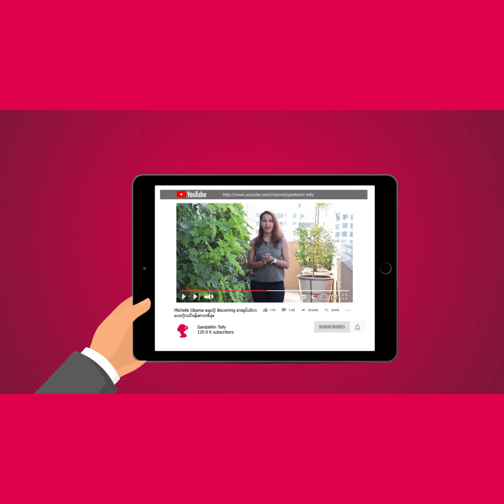ပတ်ဝန်းကျင်ရဲ့ စံနှုန်းတွေကြောင့် အိမ်ထောင်ဖက်ကို ပြီးစလွယ် မရွေးချယ်ပါနဲ့။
၂ဝ၂ဝ မှာ ပိုတိုးတက်ဖို့ တစ်နေ့ကို ၃ မိနစ်ရင်းနှီးမြှုပ်နှံစို့။
အပိုင်း ( ၂၆၃ )

တယ်လီပရိသတ်ကြီးရေ...  ပတ်ဝန်းကျင်က
သတ်မှတ်ထားတဲ့ စံနှုန်းတွေက သင့်ဘဝရဲ့
အချိန်တစ်ခု ဖြစ်သင့်တယ်လို့ ထင်ပါသလား။

သင်လက်တွဲဖော်ရွေးချယ်တဲ့အခါမှာ ပတ်ဝန်းကျင်က
သတ်မှတ်ထားတဲ့ စံနှုန်းတွေကြောင့် သင့်အနေနဲ့
စိတ်ထဲဇဝေဇဝါဖြစ်နေမယ်ဆိုရင် သင့်ကိုယ်သင်
သေချာစဉ်းစားပြီး သုံးသပ်နိုင်ဖို့အတွက် ဒီ
အကြောင်းအရာလေးကို တယ်လီမှတစ်ဆင့်
မျှဝေဆွေးနွေးထားပါတယ်။

နားထောင်ပြီးရင် သင်တို့ထင်မြင်ချက်လေးတွေကိုလည်း
comment box မှာ အကြံပြုခဲ့ကြပါဦးနော်။

(Zawgyi Version)

၂ဝ၂ဝ မွာ ပိုတိုးတက္ဖို႔ တစ္ေန႔ကို ၃ မိနစ္ရင္းႏွီးျမႇုပ္ႏွံစို႔။
အပိုင္း ( ၂၆၃ )

တယ္လီပရိသတ္ႀကီးေရ...  ပတ္ဝန္းက်င္က
သတ္မွတ္ထားတဲ့ စံႏႈန္းေတြက သင့္ဘဝရဲ့
အခ်ိန္တစ္ခု ျဖစ္သင့္တယ္လို႔ ထင္ပါသလား။

သင္လက္တြဲေဖာ္ေရြးခ်ယ္တဲ့အခါမွာ ပတ္ဝန္းက်င္က
သတ္မွတ္ထားတဲ့ စံႏႈန္းေတြေၾကာင့္ သင့္အေနနဲ႔
စိတ္ထဲဇေဝဇဝါျဖစ္ေနမယ္ဆိုရင္ သင့္ကိုယ္သင္
ေသခ်ာစဥ္းစားၿပီး သုံးသပ္နိုင္ဖို႔အတြက္ ဒီ
အေၾကာင္းအရာေလးကို တယ္လီမွတစ္ဆင့္
မၽွေဝေဆြးေႏြးထားပါတယ္။

နားေထာင္ၿပီးရင္ သင္တို႔ထင္ျမင္ခ်က္ေလးေတြကိုလည္း
comment box မွာ အႀကံျပဳခဲ့ၾကပါဦးေနာ္။

တျခားဗြီဒီယိုမ်ားၾကည့္႐ူနားဆင္ရန္...

တျခားသူကို အဆိပ္သင့္သူလို႔ ထင္ေနမိရင္
သင္လည္း အဆိပ္သင့္သူလားဆိုတာ ဆန္းစစ္ပါ။

စြန႔္စားရဲေလ တန္ျပန္မႈမ်ားေလပါပဲ။ ဒါေပမဲ့
ဉာဏ္သုံးၿပီး စြန႔္စားတတ္ဖို႔ လိုပါတယ္။